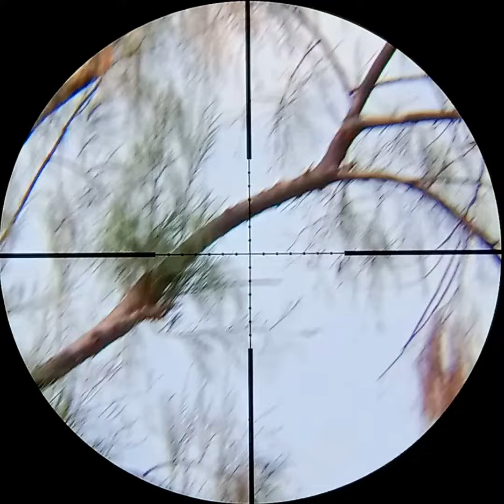Dove Hunting With P 35